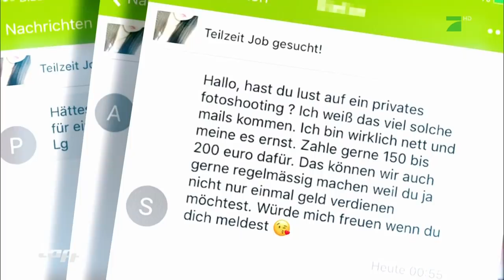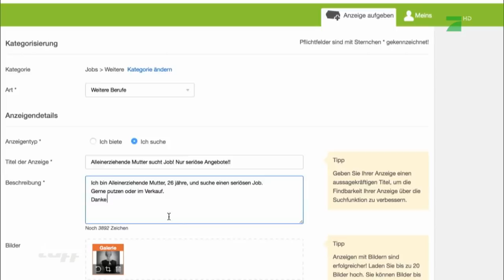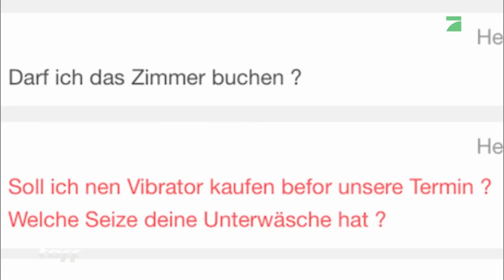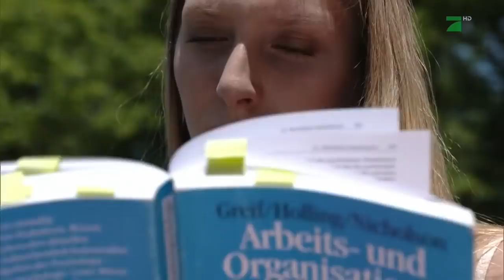"Zieh den Anzug an und reib dich mit Pudding ein!" - Unseriöse Jobangebote in Kleinanzeigen | taff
Auf der Suche nach einem Nebenjob hat eine Schülerin in einem Kleinanzeigenportal inseriert. Doch anstelle des erhofften Jobs, bekam sie jede Menge unmoralische und anzügliche Nachrichten.